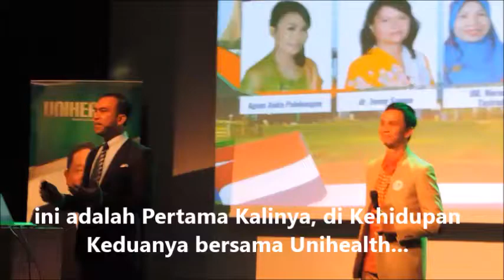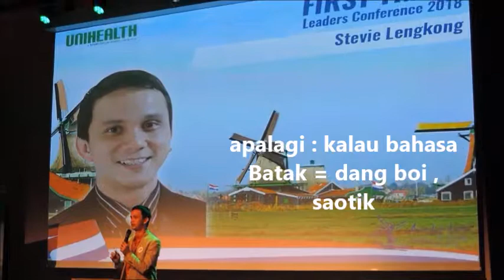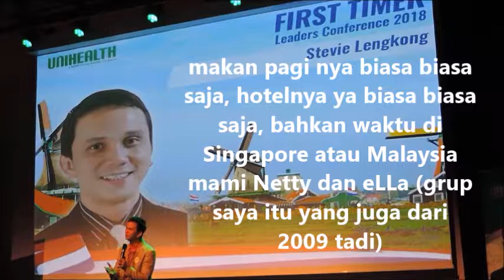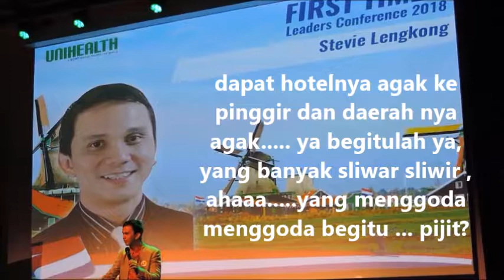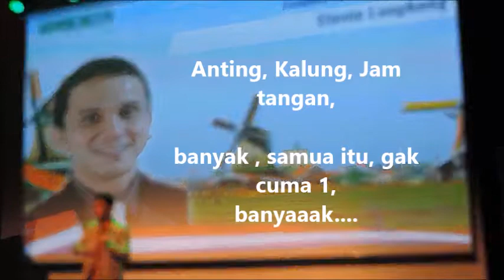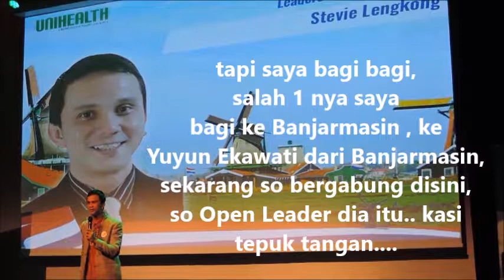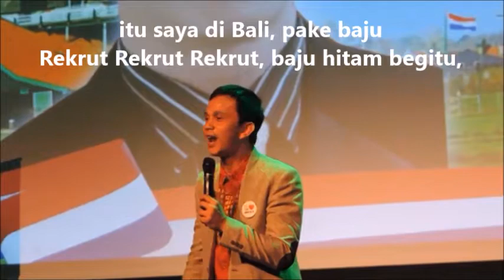CARA PULIH dari Keterpurukan menjadi MANUSIA KUAT AMSTERDAM Stevie Lengkong 2022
CARA PULIH dari Keterpurukan menjadi MANUSIA KUAT AMSTERDAM Stevie Lengkong

HP WA admin Management = 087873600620

ini alasan Kuat saya utk Kembali ke Rumah saya Unihealth,
& untuk MELATIH anda menjadi Org PEBISNIS SUKSES MANDIRI Indonesia,
sejumlah 1000 orang peraih LEADERS dari seluruh wilayah Indonesia.
aamiin !

APAKAH ANDA BAGIAN DARI 1000 LEADERS itu ???
  berani bermimpi, berani berjuang, bermimpi itu gratis koq.